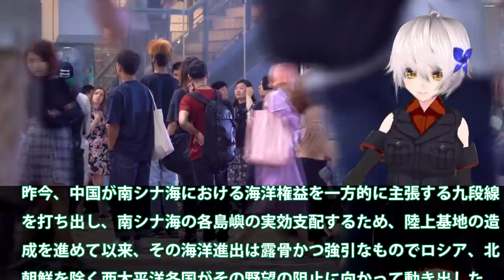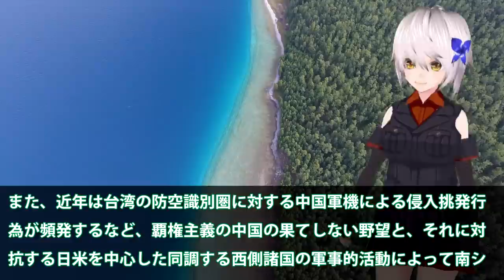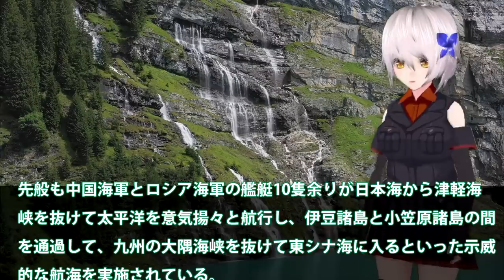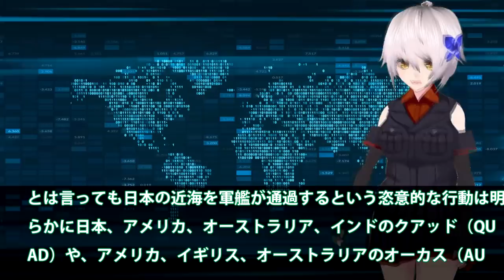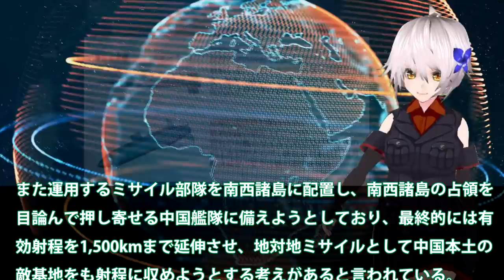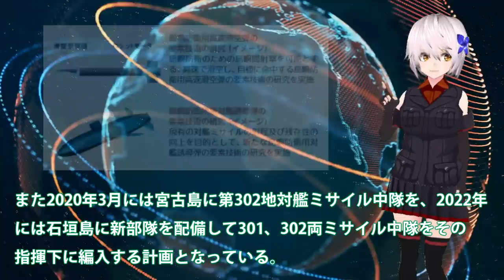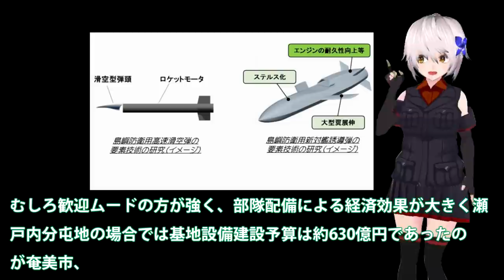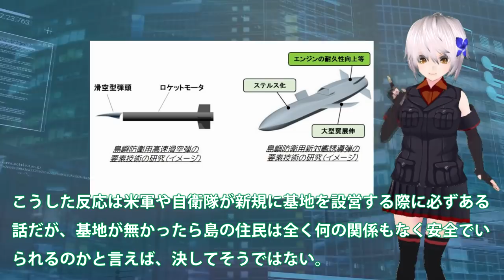三菱12式地対艦誘導弾改延伸完成間近か？国産トマホークへと変貌する12式に！尖閣にもミサイル部隊を・・・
関連動画
アイアンドームの実力は 世界最強の防空兵器？【豊島晋作の “人に話したくなる” 国際ニュース】（2021年5月21日）

引用・転載「出典：海上自衛隊ホームページ」
引用・転載「出典：航空自衛隊ホームページ」
引用・転載「出典：陸上自衛隊ホームページ」

中国 極超音速でミサイル発射か　米国防総省が衝撃（2021年11月22日）
海保最強巡視船配備!!  石垣島の尖閣警備専従部隊 Japan Coast Guard Territorial Waters Guard